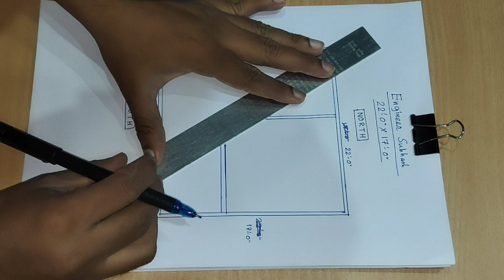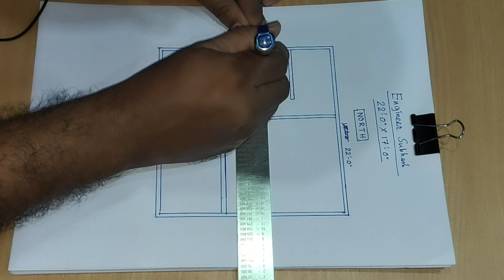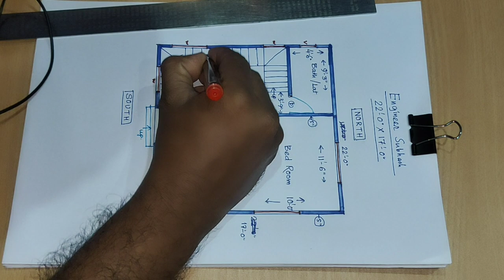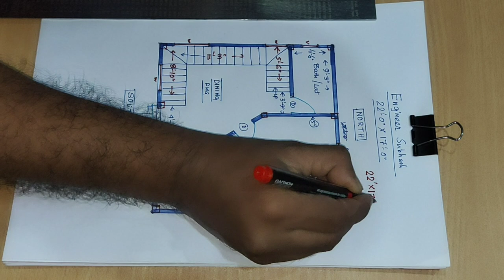374 sqft small house plan II 22 x 17 ghar ka naksha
374 sqft small house plan
22 x 17 ghar ka naksha

Engineer Subhash
Beautiful house plan & house design